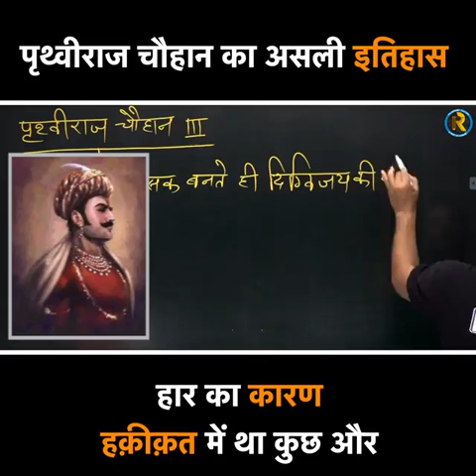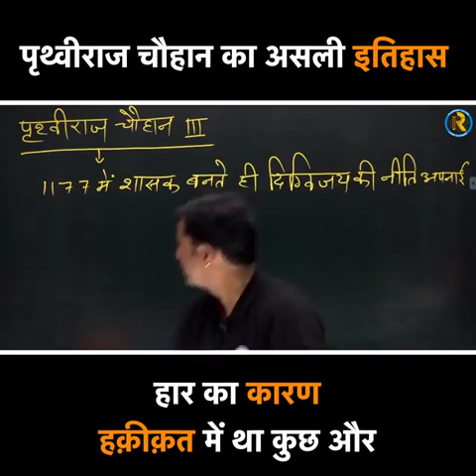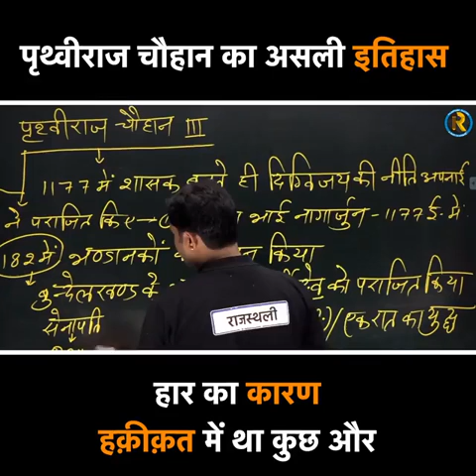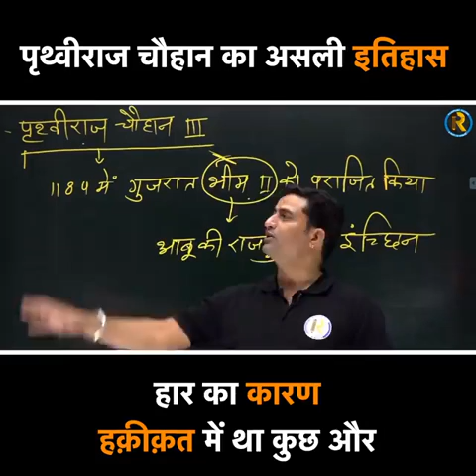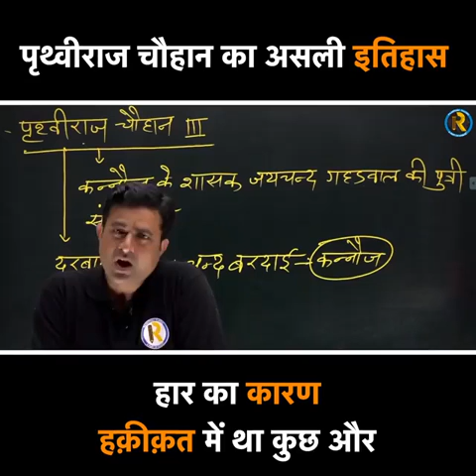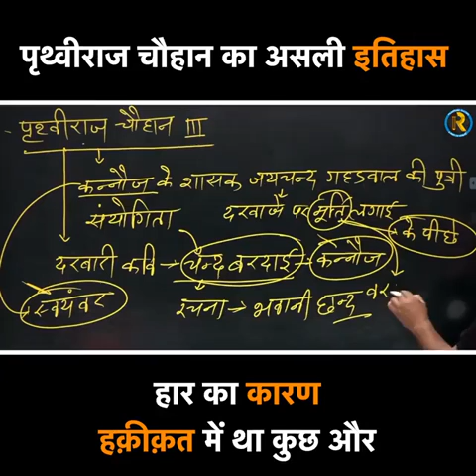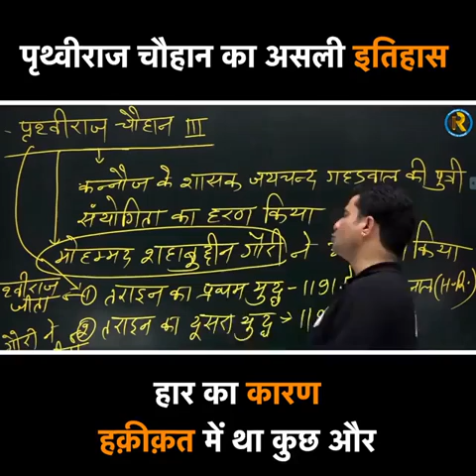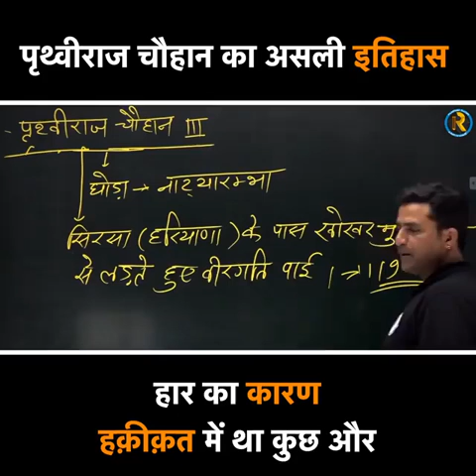पृथ्वीराज चौहान का असली इतिहास || पृथ्वीराज चौहान को हराना इतना भी आसान नहीं था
1

2

3

4

5

6

7

8

9

10